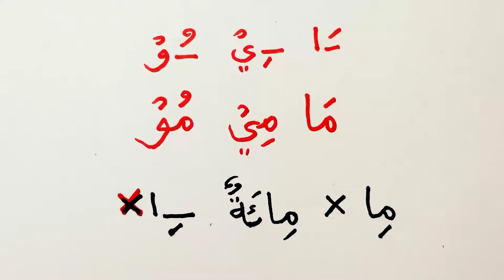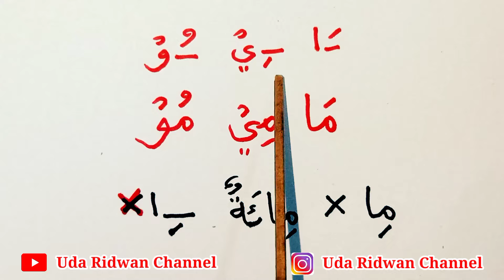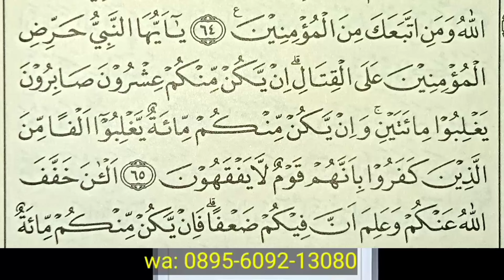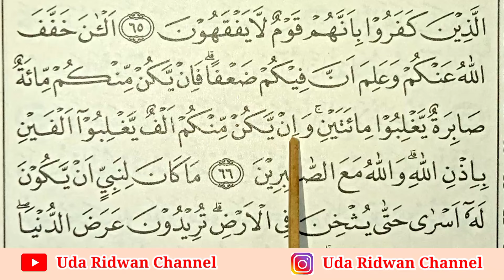Awas Terjebak dan Salah Baca Huruf Mim Kasroh Yang Pakai Alif | Cara Baca Surat al-Anfal ayat 65-66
waqaf waqaf
belajar belajar
ilmutajwidpemula ilmu tajwid pemula
viral
trending
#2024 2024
al-quran al-quran